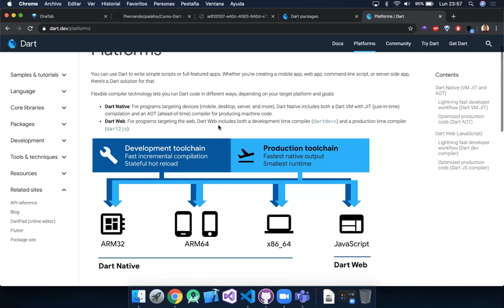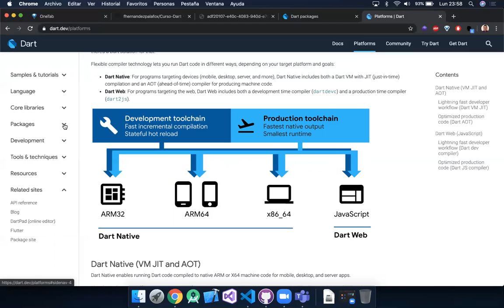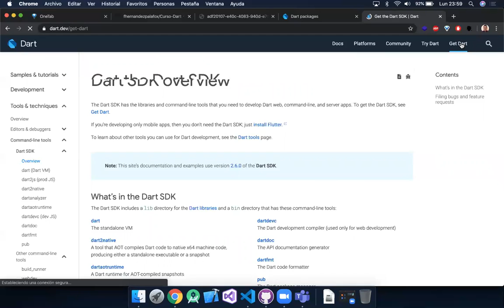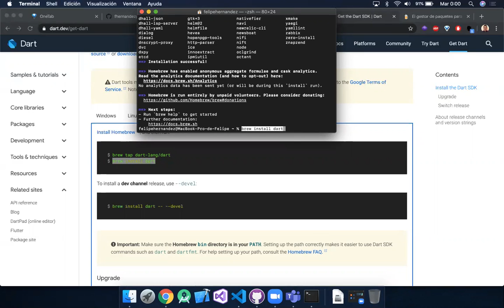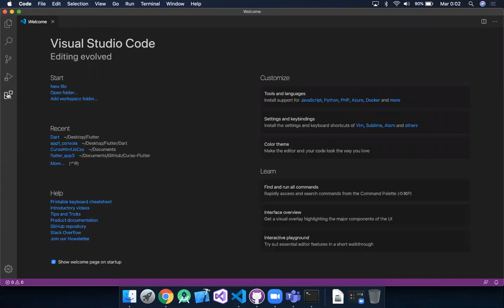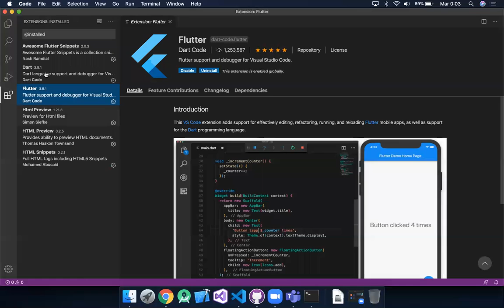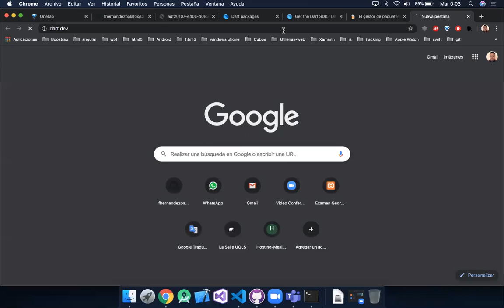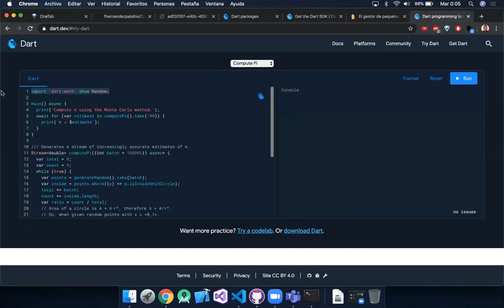02 Configuración para trabajar con DART